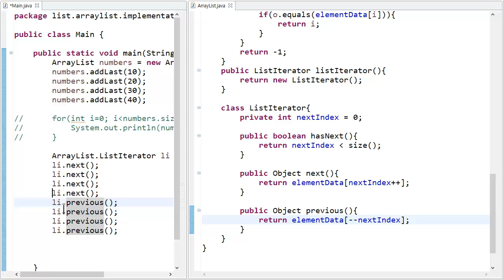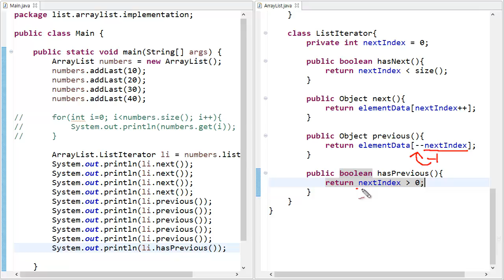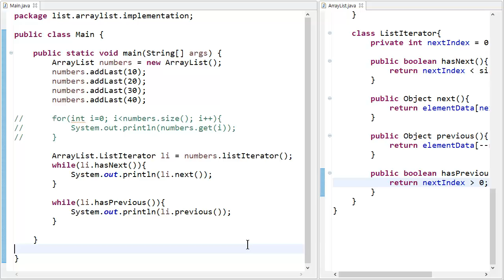ArrayList - java 구현 10 - Iterator previous hasPrevious